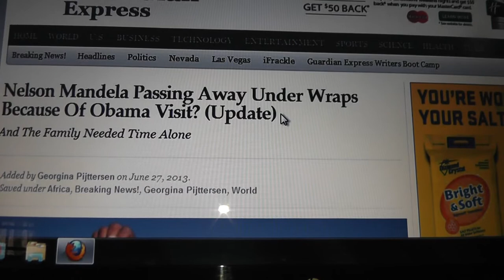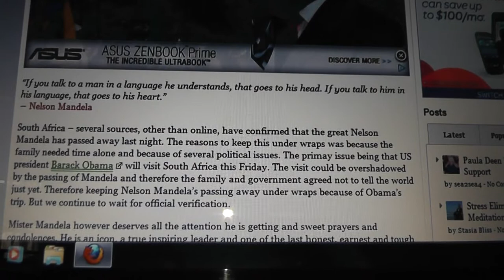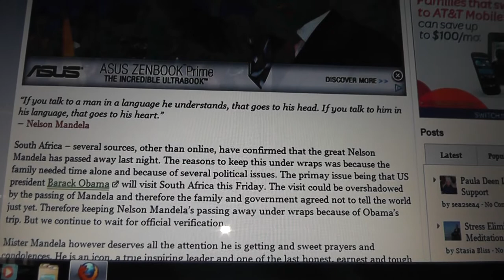Nelson Mandela Passing Away Under Wraps Because Of Obama Visit?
"I learned that courage was not the absence of fear, but the triumph over it. The brave man is not he who does not feel afraid, but he who conquers that fear." Nelson Mandela